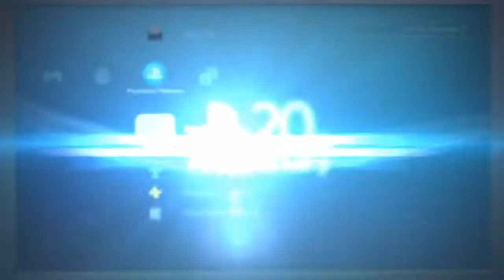Darksider 2|A halál közeleg